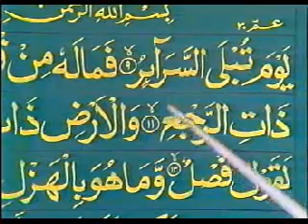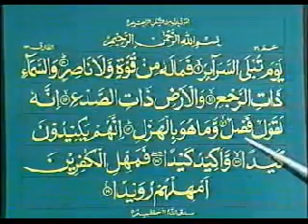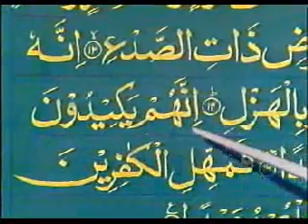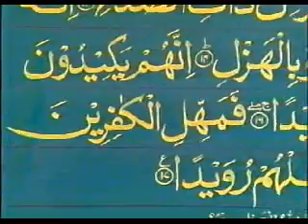Learn To Read Quran (Urdu)-Qari Khushi Mohammad Lesson 57